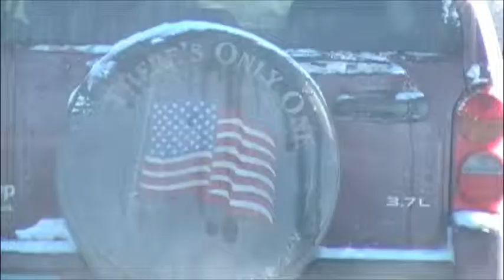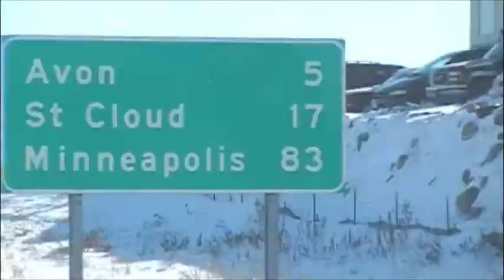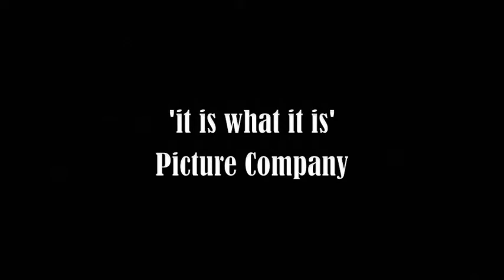One Slippery Morn